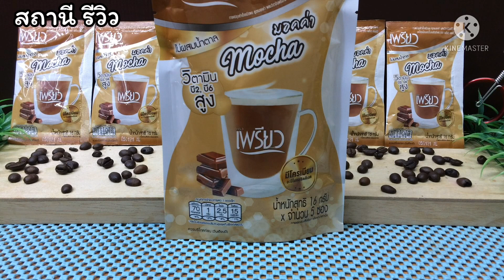กาแฟมอคค่า เพรียวคอฟฟี่ /Mocha Preaw Coffee /สูตรไม่มีน้ำตาล อร๊อย อร่อย ทานแล้วไม่อ้วน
ขอบคุณทุกท่านที่ติดตามรับชมนะครับ...สถานี รีวิว